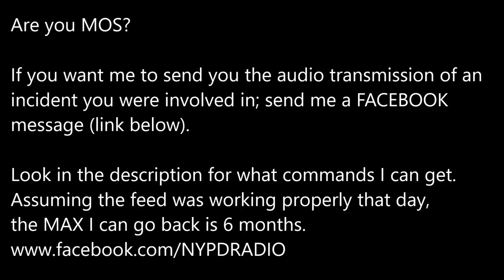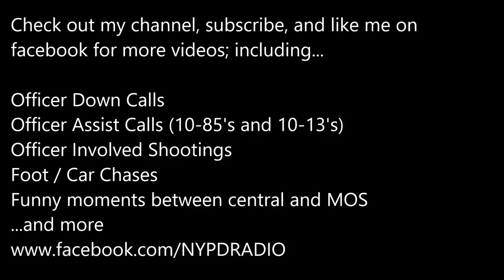Craziness in NYPD Zone 20 (67th and 71st pcts)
Around 8pm 10/17/17, officers from the 67th PCT heard shots fired while on patrol and by the time they put it over the air, all hell broke loose. They immediately found a gun shot victim, then, the 71st PCT had a DIFFERENT shooting, and then one shot here, another shot there, and then a foot pursuit came over after the NYPD found the perp and gave chase.

Major props to the NYPD (and central) for their quick response this.
In total, 6 people were shot.

Want me to send you a radio transmission? send me the date and time of what I am looking for. Feeds go back 180days.